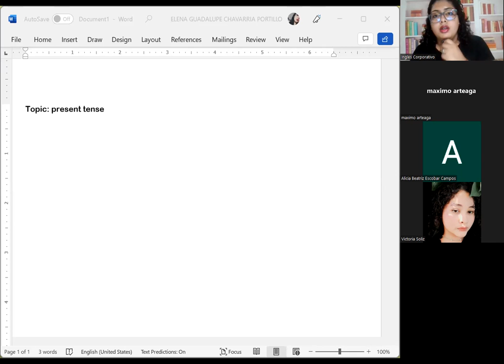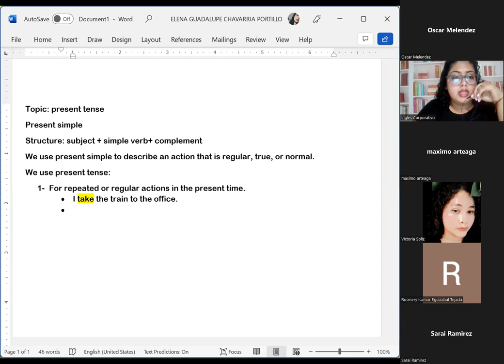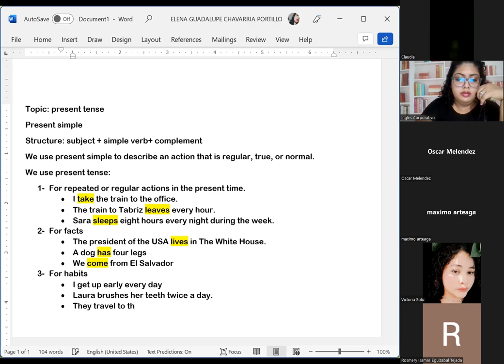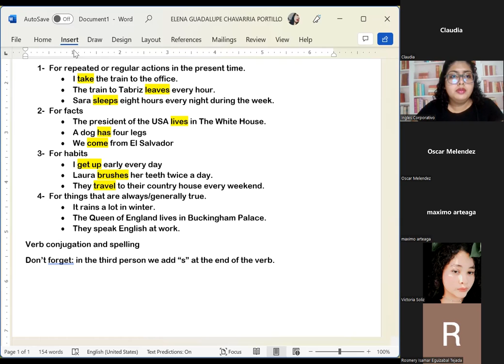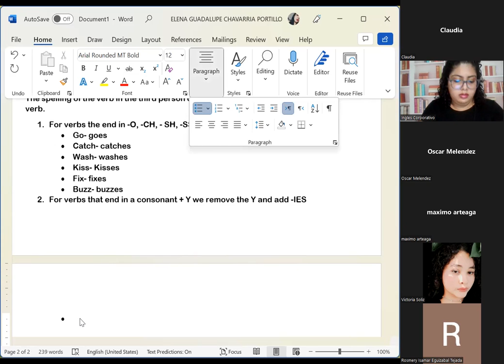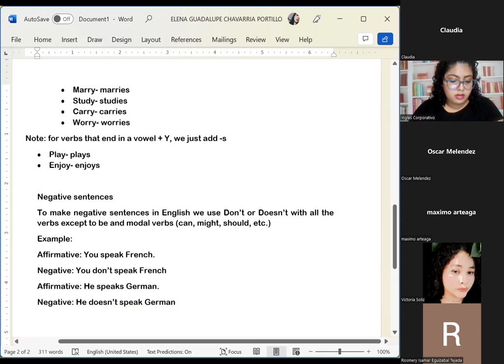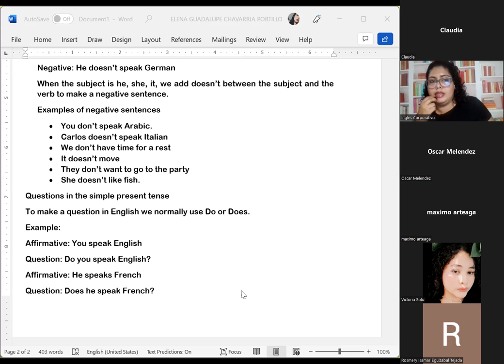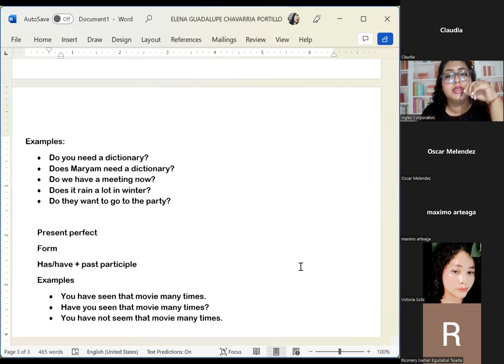Inglés Corporativo-22/09/2022- I1- Present tenses